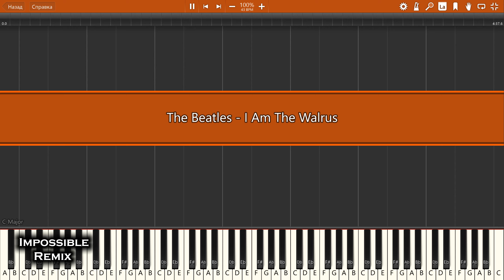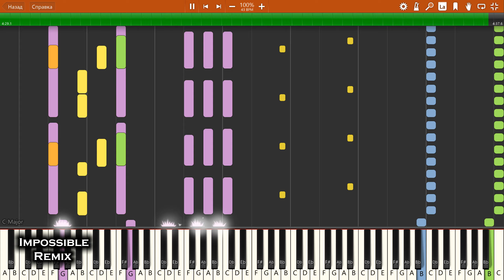IMPOSSIBLE REMIX - The Beatles - I Am The Walrus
The Beatles - I Am The Walrus - IMPOSSIBLE PIANO REMIX